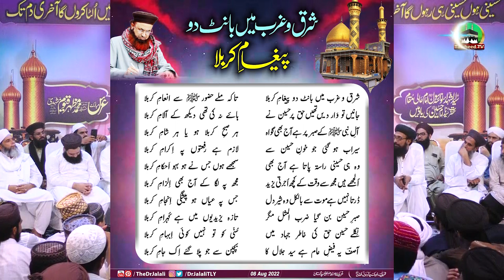Dr Ashraf Asif Jalali Poetry | Paigham E Imam E Hussain | Karbala Kalam